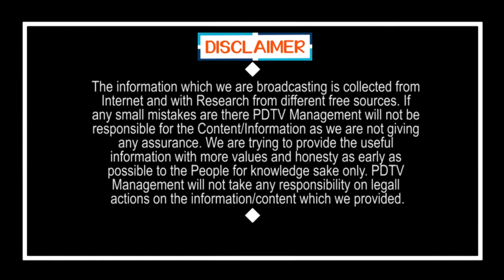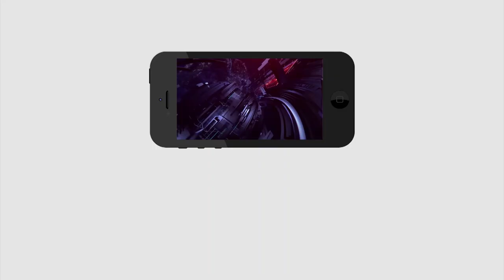చంద్రబాబు అప్పుల్లో పడేసి వెళ్ళాడు | Public Openion on YS Jagan Ruling | PDTV News